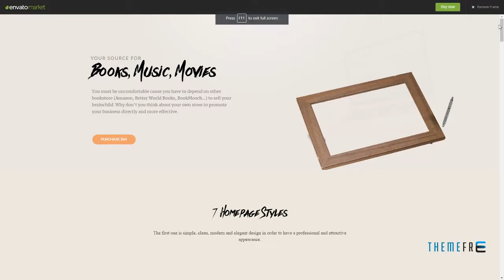BEBO - Book Issue CD/DVD Store Publish Library WP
Columns 1

 Layout Responsive

 Tags book, book author, book store, cd, copywriter, diary, dvd, ebook, game, issue, library, professional, publish, publisher, video